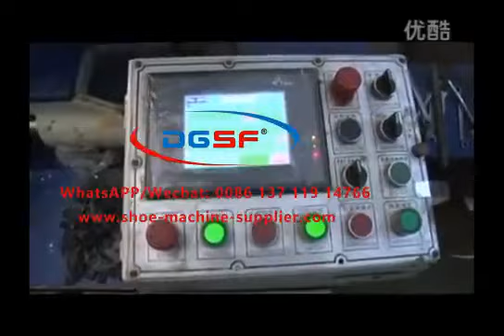Shoe Making Machines | Sewing Machines | Footwear Making Machines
DGSF TECH CO.,LTD

Company Address :    No.334, Huan Guan Kuai Su Road, Houjie Town, Dongguan City , Guangdong Province,China

Company profile:

DGSF Shoe Machinery Group was founded in years of 1993,located in the world manufacturing city - Dongguan, own 50,000 square meter workshop .

With DGSF and LUXIN total 2 famous brands in shoes making machinery industrial field,manufacturing up to 12 series products .

We have made more than 1500 successful cases of planning production site for our customers, and provided the whole production line equipment .
Quality first, Customer foremost is our business philosophy !